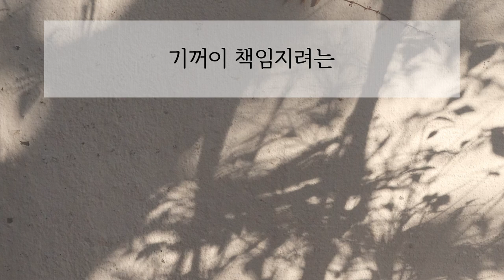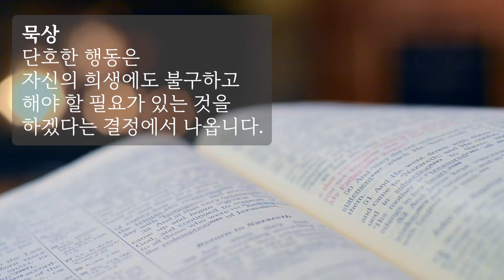본회퍼 묵상집ㅣ기꺼이 책임지려는